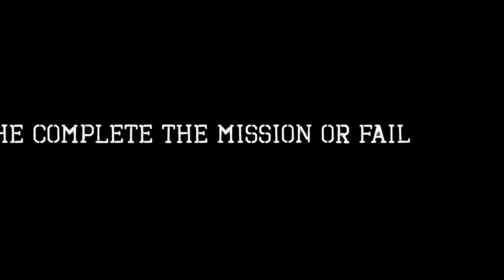Man On A Mission Loses His Toe